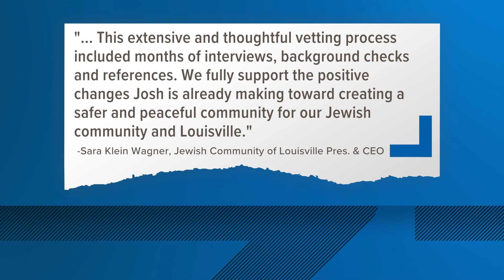Petition created over hiring of former Louisville police officer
Some members of Louisville's Jewish community say they have concerns over a recent hire to help improve security.